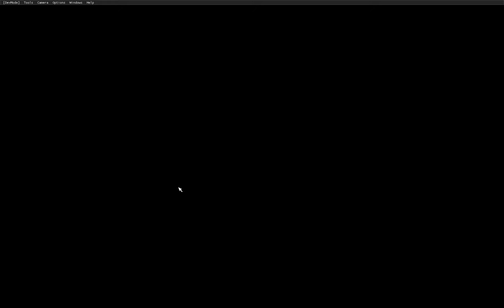Microsoft Flight Simulator: BOEING 787-10 LANDS AT HARDEST RUNWAY INGAME!!!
I am an acer at pilot skillz